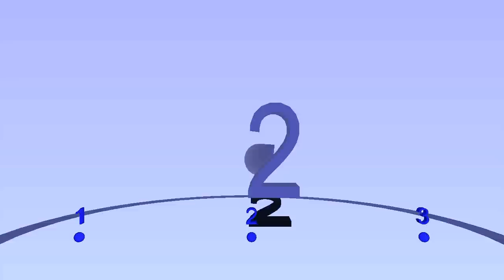Time Signature 3/4 at 60 bpm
HD version of the video for wikipedia Made with Bounce Metronome